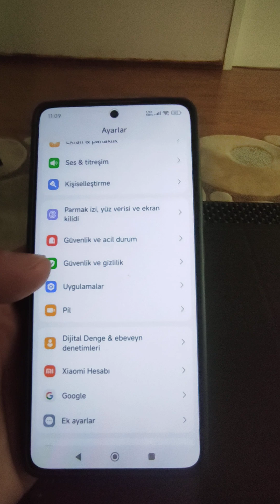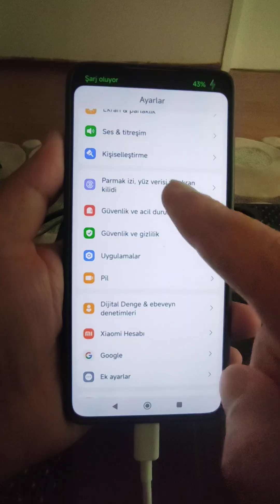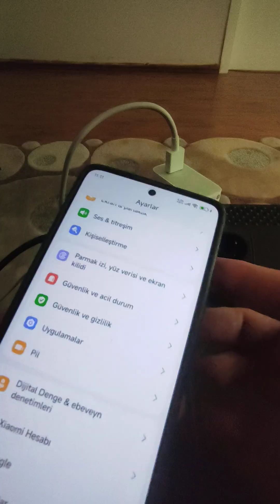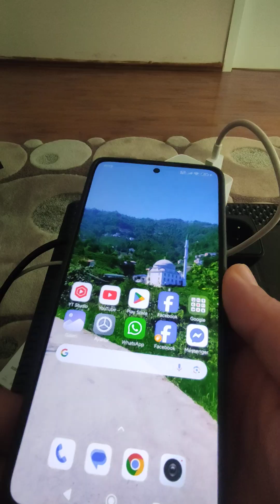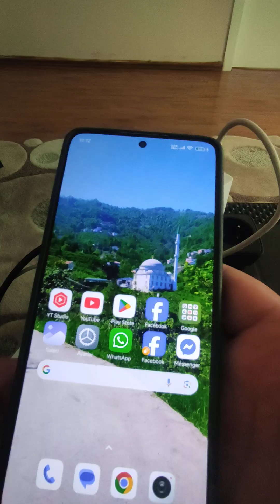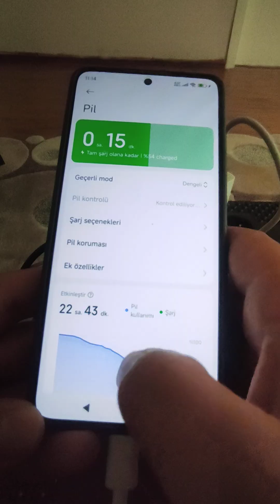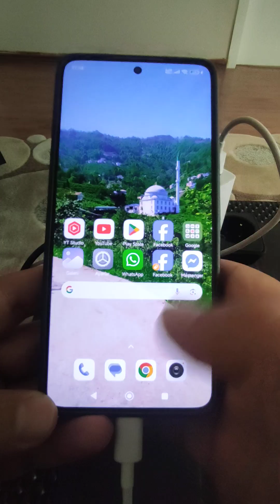Xiaomi 14T Pro Şarj Olurken Isınıyor mu? 120 watt Hızlı şarj Gerçek mi?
Xiaomi 14T Pro,14t pro,14t pro şarj olurken ısınıyor mu,14t pro şarj süresi,xiaomi 14t pro review,izleizleyap,izleizle yap,izle,nasıl yapılır,Şarj Olurken Isınıyor mu,120 watt şarj aleti,120 watt şarj aleti telefona zarar verir mi,120 watt şarj aleti xiaomi,xiaomi 14t series